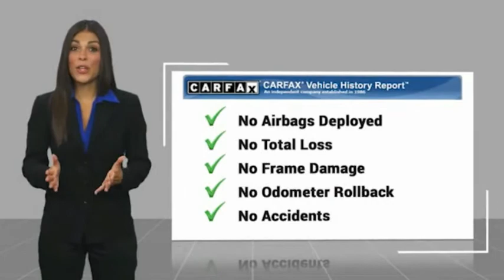2015 Chevrolet Impala Z152736A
2015 Chevrolet Impala LTZ

This 2015 Chevrolet Impala LTZ might just be the sedan you've been looking for.  It comes with a 6 Cylinder engine.  This one's on the market for $12,995.  You can trust this sedan because it has a crash test rating of 5 out of 5 stars!  It has mileage with 14 MPG in the city and 20 MPG on the highway.  This is the vehicle you have been waiting for!